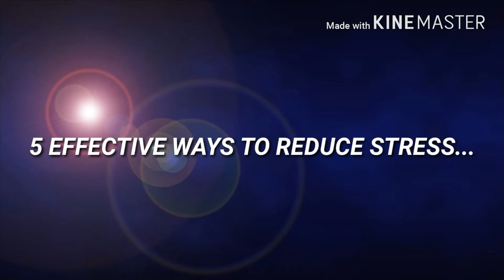5 EFFECTIVE WAYS TO REDUCE STRESS...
Hey guys!!!
This video explains.
Different ways to tackle stress...
If you genuinely liked it :)